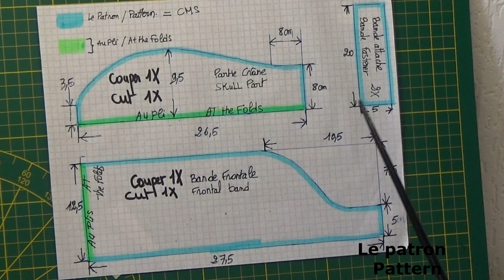DIY #55 Bonnet bloc medical/ Surgical caps scrubs. Tuto couture facile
Le calot chirurgical fait partie des vêtements de protection et évitent que les germes des cheveux du personnel médical tombent sur la zone chirurgicale. Ou encore dans l'agroalimentaire ou restaurant.
Pour ma part ce modèle est très utile dans ma cuisine.
Modèle facile et rapide avec le patron gratuit à relevé.
merci à nos fermières et tous corps medical. On se confine ,on respect les consignes de sécurité et on compte sur vous
The surgical cap is part of the protective clothing and prevents germs from the hair of medical personnel from falling into the surgical area. Or in the food industry or restaurant.
For my part this model is very useful in my kitchen.
Easy and fast pattern with free pattern to read.
thanks to our farmers and all medical bodies. We confine ourselves,